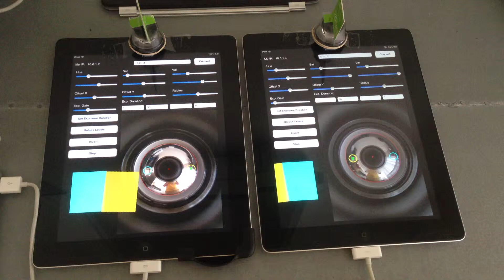iPad Orientation Tracking